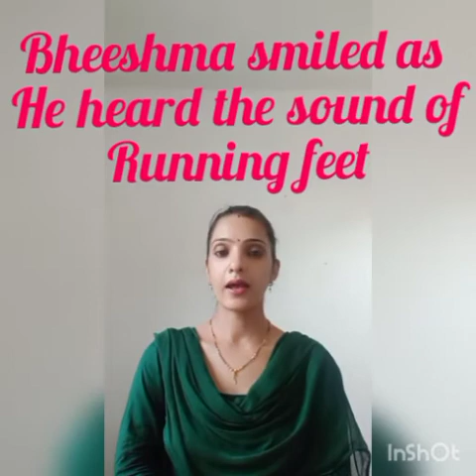1st class ( English literature, Princess of Hastinapur)